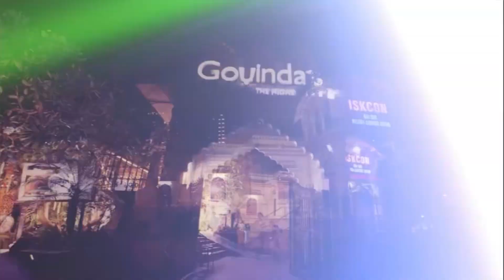PurAbh Wedding Short Film | Wedding Video | Purba Chakraborty | Abhishek Thakkar